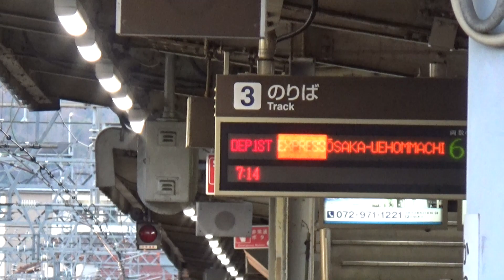【急行到着＆発車！】近鉄大阪線 2410系+1620系 大阪上本町行き急行 河内国分駅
かわちこくぶ